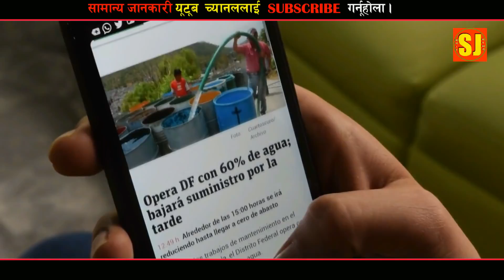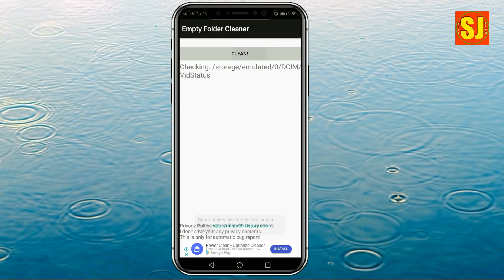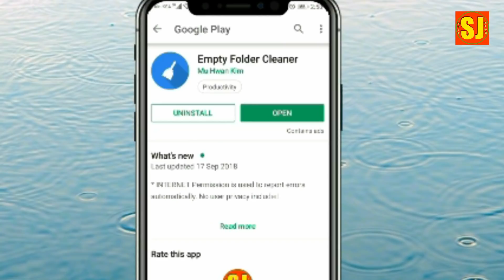मोबाईलको अनावश्यक Folders & Files लाई Delete कसरी गर्ने?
मोबाईलको अनावश्यक Folders & Files लाई Delete कसरी गर्ने?यो भिडियोको  बारेमा कुनै सुझाव /सल्लाह अथवा प्रश्न छन् भने कमेन्ट बक्समा राख्नु होला, मन परे लाइक गर्नु होला अनि एस्तै  जानकारी मुलक भिडियोको लागि यो  च्यानललाइ subscribe गर्नु होला,  धन्यबाद